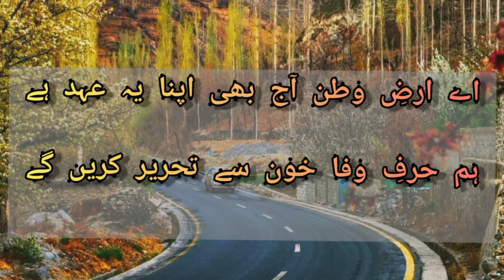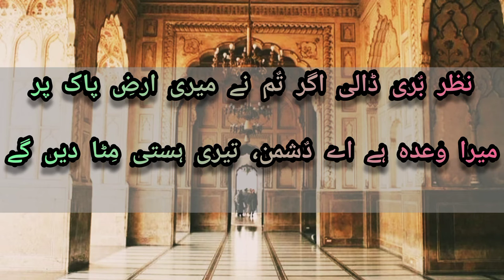Love for PAKISTAN || Watan sa mohabbat ki Dastan